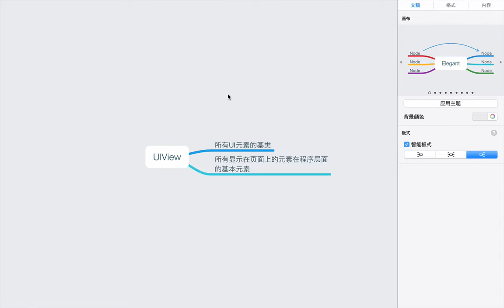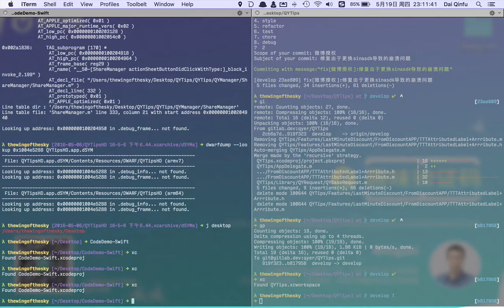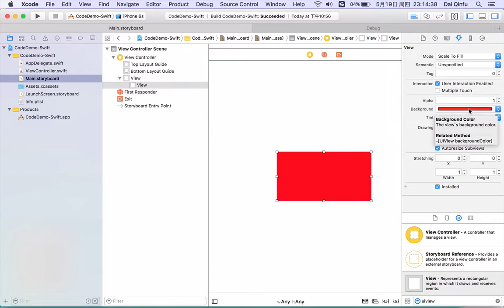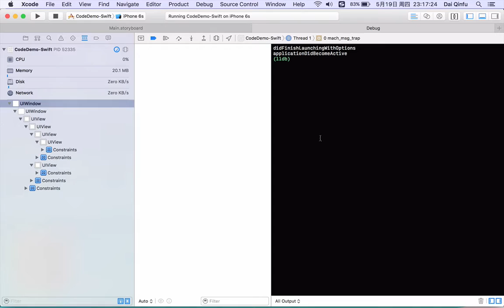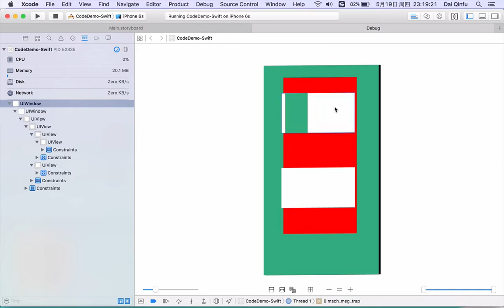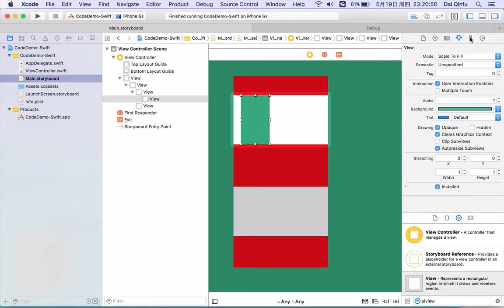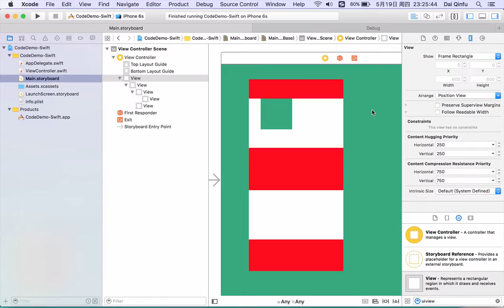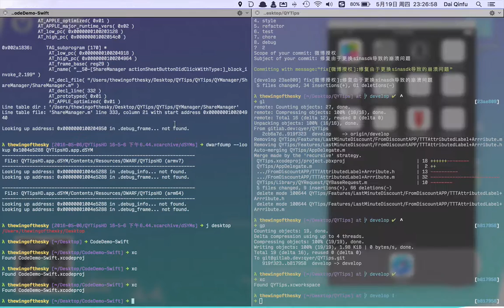趣味验证码3 UIView基础